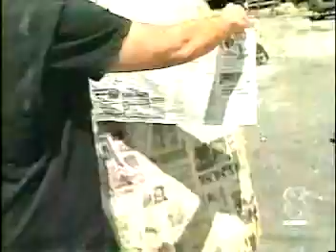KowHaus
Created by Kirby Scudder the Director of the Santa Cruz Institute of Contemporary Arts.  Santa Cruz Institute of Contemporary Arts Director, Kirby Scudder spent six months building 15' X 25' paper mache cows at the site of the former Salz Tannery in Santa Cruz, CA. This 8.5 acre property is now under construction and will become the future Tannery Arts Center a thriving arts campus at the center of which is 100 units of affordable housing for artists and their families.